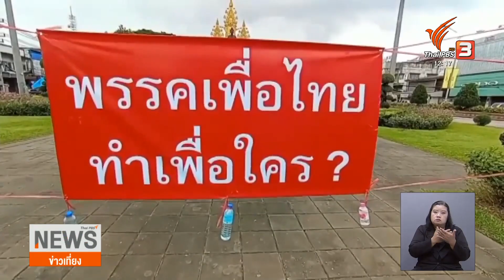เสื้อแดงเชียงราย จัดกิจกรรมเชิงสัญลักษณ์ | ข่าวเที่ยง | 14 ส.ค. 66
กลุ่มเสื้อแดง จังหวัดเชียงราย จัดกิจกรรมเชิงสัญลักษณ์ ไม่เห็นด้วยที่พรรคเพื่อไทย จะสลับขั้ว ไปร่วมจัดตั้งรัฐบาลกับพรรคร่วมรัฐบาลเดิม ผิดสัญญากับประชาชน พร้อมเรียกร้องให้นายแพทย์ชลน่าน ศรีแก้ว ลาออกตามที่เคยพูดเอาไว้